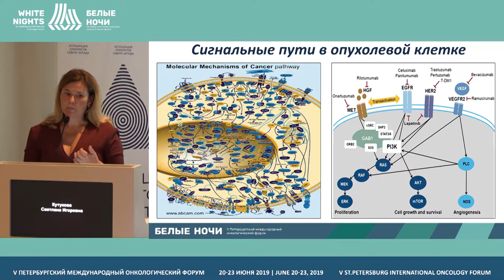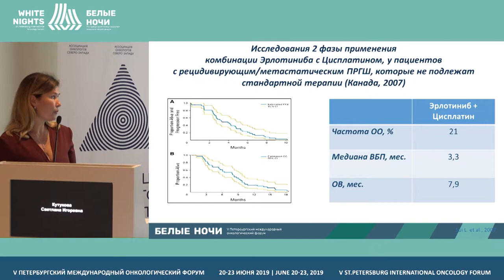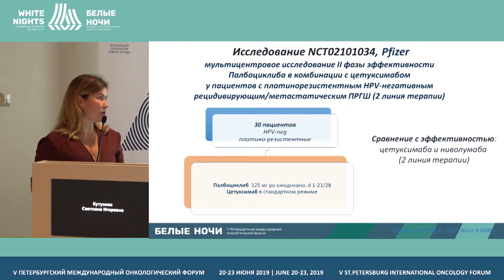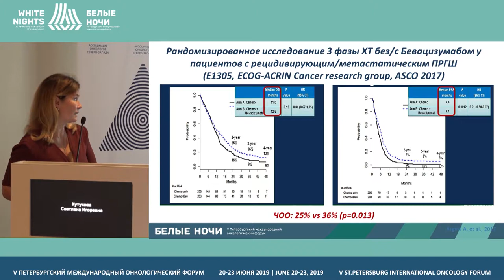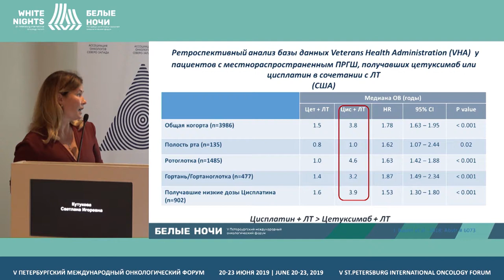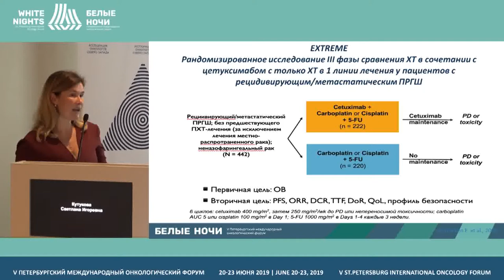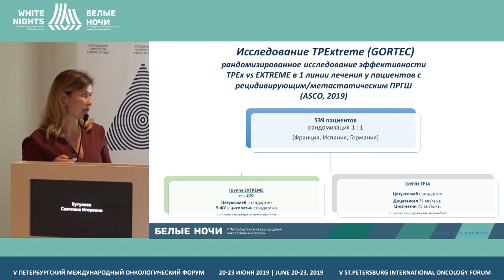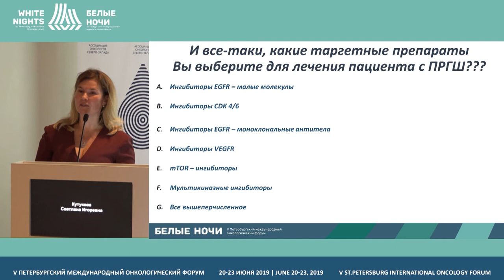Место таргетной терапии в лечении ПРГШ: вчера, сегодня, завтра (Кутукова С.И.)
Кутукова Светлана Игоревна, СПБ ГБУЗ «Городской клинический онкологический диспансер», Санкт-Петербург